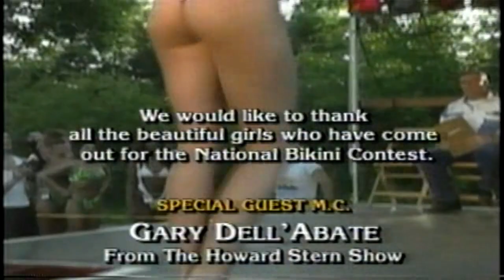1996 National Midwest Bikini Contest Vol.1 With Heather Kozar - FROM THE VAULT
Featuring Heather Kozar: A transfer from an old VHS tape. Oddly I never went to this event but was sent this tape way back in the day with an autograph ON THE SHRINKWRAP! which of course wore off from being put in a box(good thinking whomever signed it). I knew a couple of the contestants so seems fitting. Anyway here ya go and again I am preserving history in every way.

I make NOTHING off of this video as it's not my creation, so help a brother out!